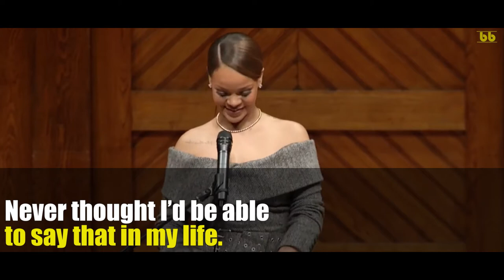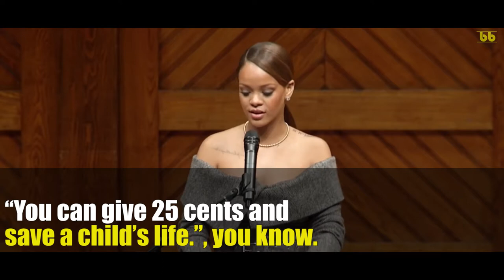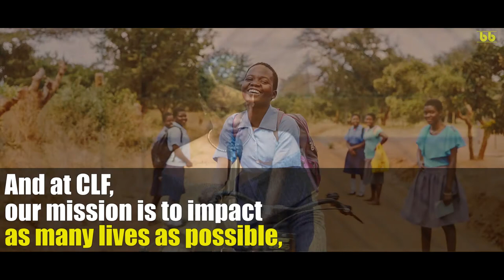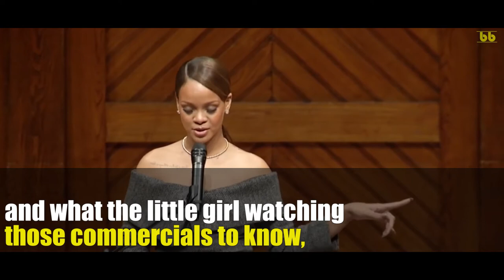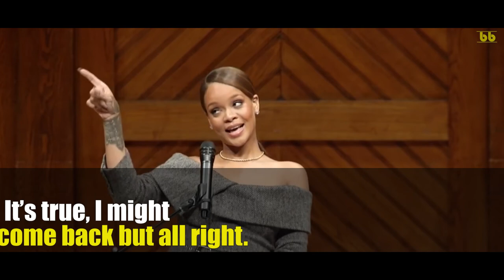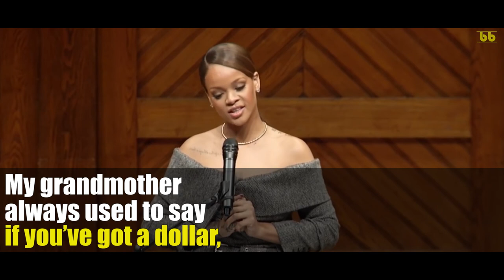ENGLISH SPEECH for English learning | RIHANNA - Just help one person | IMPROVE ENGLISH 2022.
Improve your English skills by watching English speeches with BIG subtitles. Learn English and be inspired while listening to Rihanna inspirational English speech with big English subtitles. Rihanna was named the 2017 Harvard University Humanitarian of the Year. On Tuesday, Feb. 28, the singer visited the university campus to accept the Peter J. Gomes Humanitarian Award, and gave an acceptance speech in which she touched on the Clara Lionel Foundation she started in 2012 and the rest of her humanitarian work.

Test your English skills. Listen to this inspiring and motivating English speech from Rihanna and share with us what you have learned from this video.

We released new videos weekly!

If you think someone needs to watch this video today, please share it with them!

1)This video has no negative impact on the original works (It would actually be positive for them).
2)This video is also for teaching purposes.
3)It is not transformative in nature.
4)I only used bits and pieces of videos to get the point across where necessary.

bebetter does not own any rights to these videos.